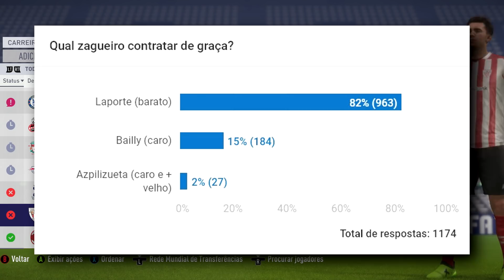VENDEMOS NOSSO CRAQUE! COUTINHO VEM? 😳 | Modo Carreira #11 - Milan (FIFA 18)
Janela de transferências aberta e já começamos a mudar o elenco. Por uma grana boa, vendemos o nosso melhor jogador! Com mais uns trocados podemos trazer o Coutinho. Será que ele vem? Tudo no episódio #11 do Modo Carreira com o Milan no FIFA 18!

👤 ↓↓ DESAFIO: Você sabe ADIVINHAR o JOGADOR DO FIFA? ↓↓ 👤

Modo Carreira - Bit Fut - FIFA 18